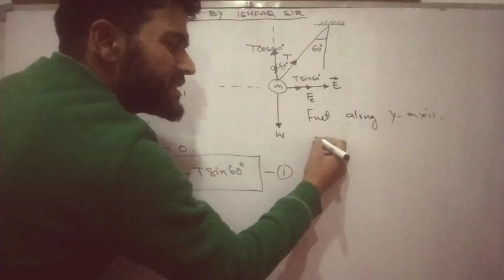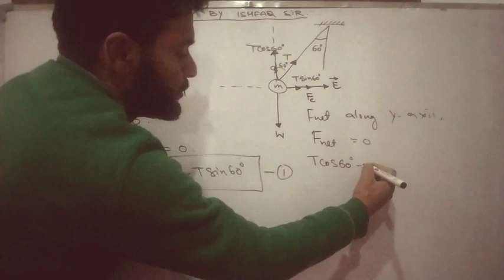19 February 2021